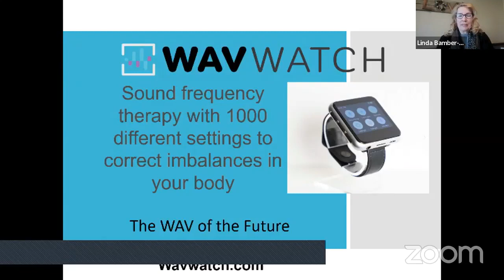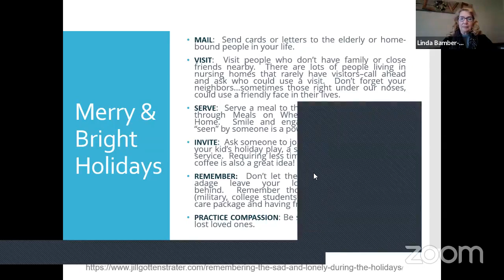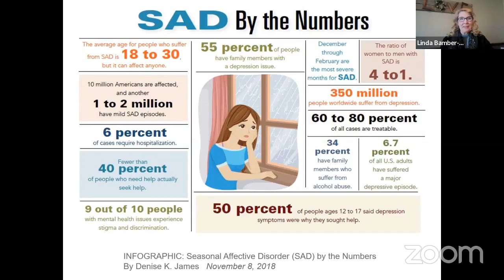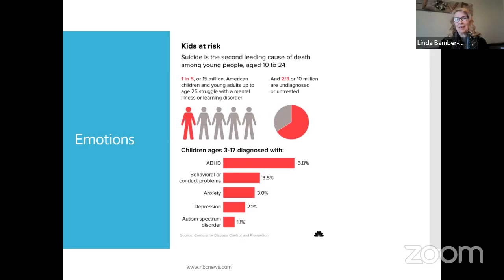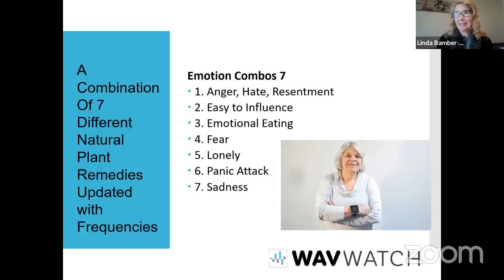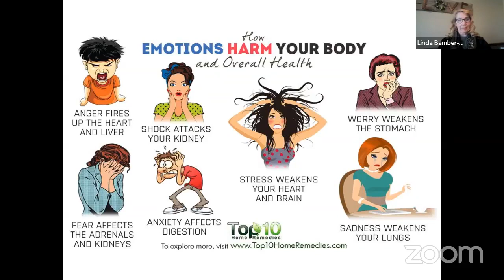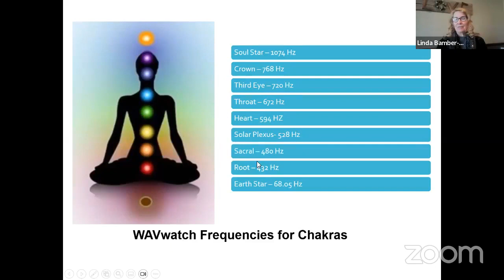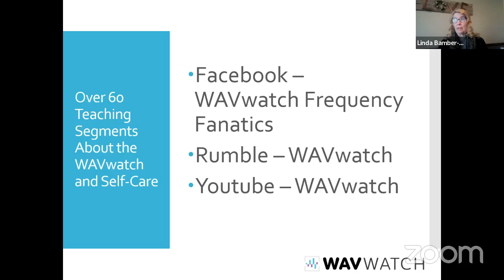Winter Depression Therapy with Sound Frequencies on the WAVwatch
Discover how this innovative therapy can help reduce your symptoms and offer you natural relief from this common winter blues.

Learn how it works and discover its potential to bring balance and harmony back into your life!

Tune in to Facebook Live and join inventor Linda Bamber as she discusses the remarkable WAVwatch!

More Questions?